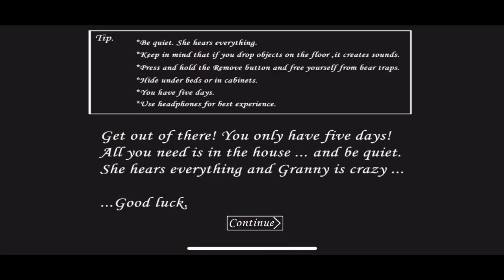Granny new update!!!